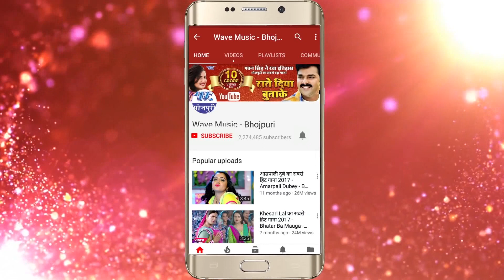पानी में आग लगादी - Tohar Piye Ke Man Karta - Dharmender Mishra - Bhojpuri Hit song 2018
Album :- Tohar Piye Ke Man Karta

Song :- Pani Me Aag Lagadi

Singer :- Dharmender Mishra

Lyrics :-Suresh Ashiq

Music Director :-Golu Gagan

Video Director :-
Company/ Label :- Wave

Hungama ♫